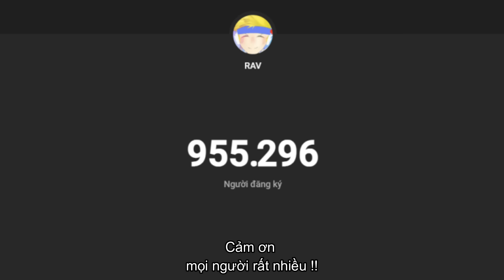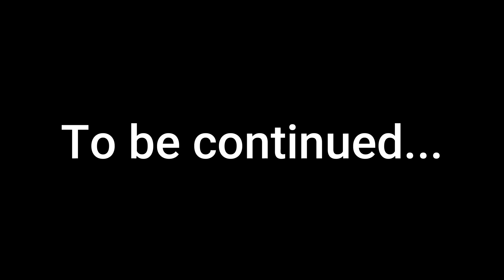ARK nhưng tôi tìm thấy ĐỘNG VẬT MÁY THẦN THOẠI